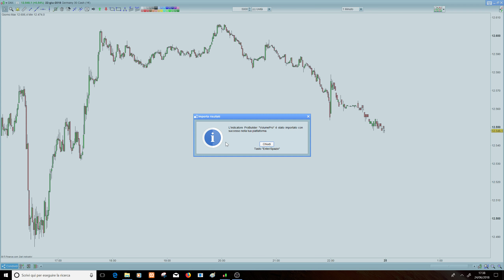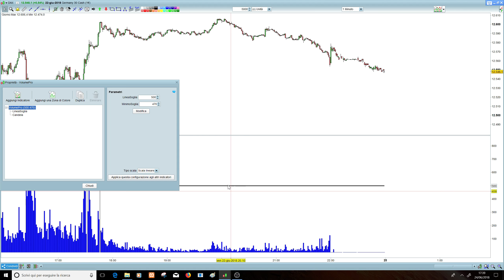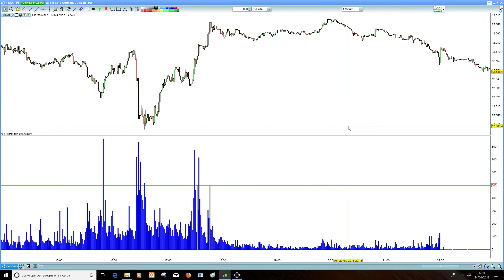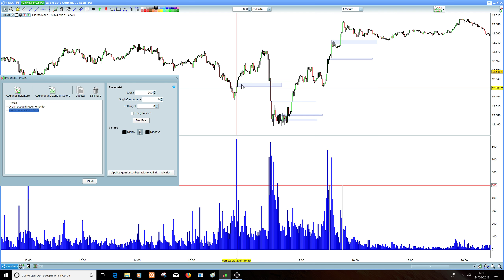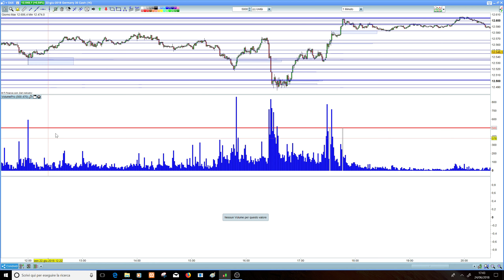Come installare l'indicatore Wolf Volume e Volume Pro